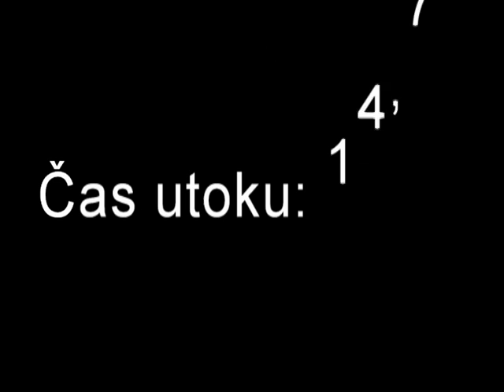Utok SDH Bystřička 2 pokus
Soutěž ve Veselé